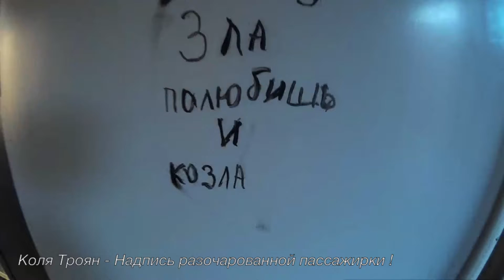НАДПИСЬ РАЗОЧАРОВАННОЙ ПАССАЖИРКИ В ЭЛЕКТРИЧКЕ !